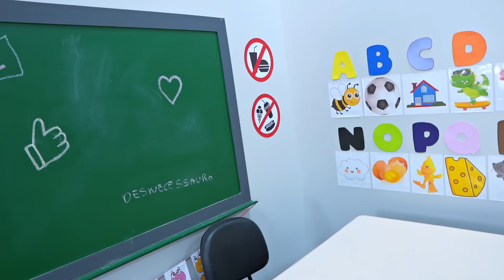DUDU e CAROL na ESCOLA 6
☆ NA ESCOLA 1 ☆

Dudu Moura e sua namorada Carol viraram alunos da ESCOLA 6 por 24 HORAS e fizeram desafio de invenção, de pintar desenho com tintas coloridas, rosa, azul e até usaram a mini máquina de ursinho para conseguir chaves para abrir o baú secreto colorido. Você quer mais video de 24 HORAS na escola??